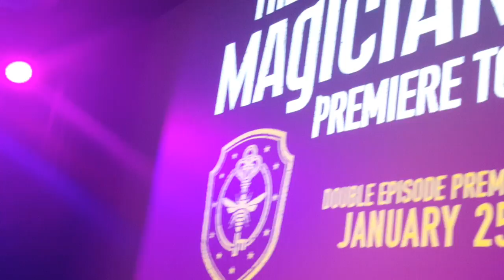Bebe Rexha at The Magicians show Premiere-U of A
Bebe Rexha at The Magicians show Premiere at the University of Arizona. It was a very cool and intimate concert experience. She is inspiring and funny. The tv show was also great. Syfy channel.